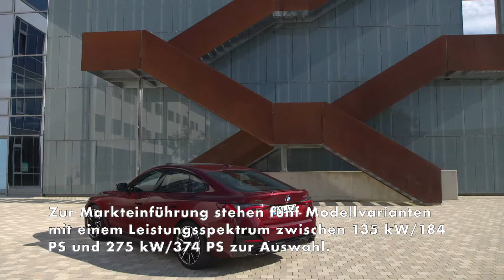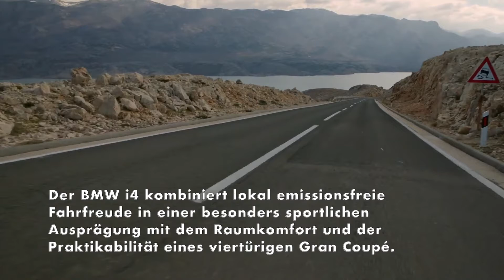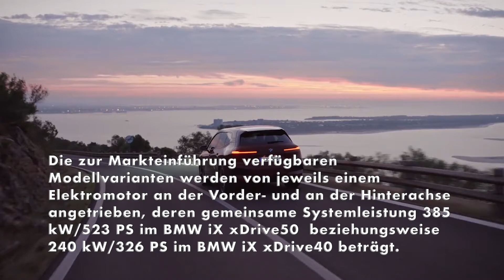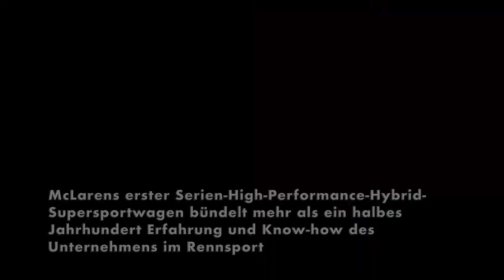Top Auto Modelle 2021 - Teil 1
1.Audi RS 3
Der neue Audi RS 3 bietet Fahrdynamik auf höchstem Niveau und Bestwerte in seinem Segment. Mit dem 400 PS starken Fünfzylinder, der 500 Nm Drehmoment entfaltet, sorgt ein Erfolgsmotor für rasante Beschleunigung bei hoch-emotionalem Sound.

2.BMW 2 Series Active Tourer
Raumfunktionalität und markentypische Fahrfreude kennzeichnen den neuen BMW 2er Active Tourer. In der zweiten Modellgeneration präsentiert sich der sportliche Allrounder im Premium-Kompaktsegment mit einem betont dynamischen und präsenten Design in der klaren BMW Formensprache.

3. BMW 2er Coupé
Mit einem konsequent auf Fahrdynamik ausgerichteten Fahrzeugkonzept setzt das neue BMW 2er Coupé Maßstäbe für Sportlichkeit im Premium-Kompaktsegment. Sein jugendlich-frisches und extrovertiertes Design liefert klare Hinweise auf die Performance-Eigenschaften des Zweitürers.

4. BMW 4er Gran Coupé
Markentypische Fahrfreude, sportliche Eleganz und moderne Funktionalität vereinen sich im neuen BMW 4er Gran Coupé. Sein Fahrzeugkonzept mit vier Türen, einer großen Heckklappe, dynamisch fließenden Linien und fünf vollwertigen Sitzplätzen im Interieur verhilft ihm zu einer besonders individuellen Charakteristik im Premium-Segment der Mittelklasse.

5.BMW i4
Mit dem BMW i4 ist vollelektrische Mobilität erstmals in einem Modell der Premium-Mittelklasse erlebbar. Sie kommt damit im Kern der Marke BMW an. Der BMW i4 kombiniert lokal emissionsfreie Fahrfreude in einer besonders sportlichen Ausprägung mit dem Raumkomfort und der Praktikabilität eines viertürigen Gran Coupé.

6.BMW iX
Der BMW iX präsentiert sich als modernes SUV mit einem von innen nach außen entwickelten Design, das Raumkomfort und Luxus im Interieur neu definiert. Für Fahrzeugkonzept, Materialauswahl, Rohstoffgewinnung und Fertigung des BMW iX hat die BMW Group hohe Nachhaltigkeits-Standards etabliert.

7.DS 4
„Designed in Paris & Made in Germany“ – das ist der neue DS 4. Das C-Premium-Modell rollt nun im Stellantis Werk in Rüsselsheim vom Band und ist schon bald bei den ersten Kunden.

8.Genesis G70
Die neue Genesis G70 Limousine verkörpert Premium-Design und überzeugt durch erstklassiges Fahrverhalten
Einzigartiger und überzeugender Charakter - das Ergebnis von Genesis unermüdlichem Streben nach Perfektion

9.Hyundai Kona N
Hyundai enthüllt den KONA N, das neue Hochleistungs-SUV der Marke. Als N Modell bringt das kompakte Lifestyle-SUV sportliche Fahrdynamik mit einer ausgewogenen Alltagstauglichkeit zusammen.

10.Kia EV6
Das erste ausschließlich für den Batterieantrieb konzipierte Kia-Modell hat mit bis zu 528 Kilometern eine der größten Reichweiten im Elektrofahrzeugmarkt, kann in rund 18 Minuten von 10 auf 80 Prozent geladen werden, ist mit Heck- und Allradantrieb erhältlich und bietet ein Leistungsspektrum von 125 bis 430 kW (170 bis 585 PS).

11.McLaren Artura
Der brandneue McLaren Artura wird  enthüllt und markiert den Beginn eines neuen Kapitels für das wegweisende Unternehmen für Luxus-Supersportwagen und einer neuen Ära der Supersportwagen-Technologie und -Performance.

12.Die neue Mercedes-Benz C-Klasse
Als erste klassische Baureihe von Mercedes-Benz ist die neue C-Klasse dank Mildhybriden mit 48-Volt-Technik und integriertem Starter-Generator sowie Plug-in-Hybriden durchgängig elektrifiziert.